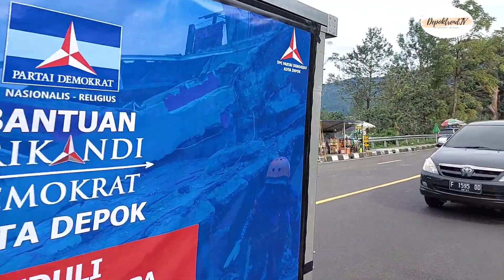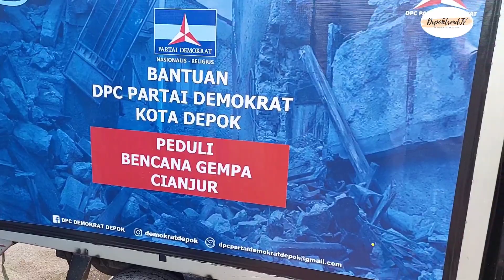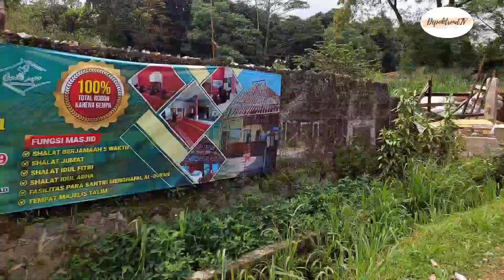Edi Sitorus Ketua DPC Demokrat Depok Bantu Tiga Posko Bencana Cianjur